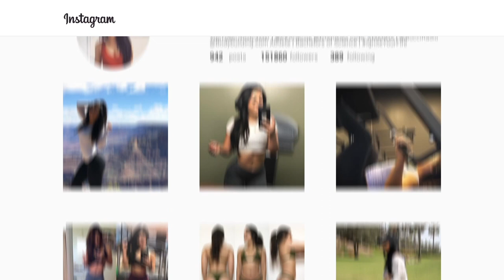10 Things You Didn't Know About Me! | Amanda Bucci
Workout:

Deadlifts 4x10
Chin ups w/ 5 second hold (3-4)
Single arm row without assistance 3x4
Barbell lower back extensions 3x10
Single arm kettle bell row 4x12
Seated face pulls 4x15
Seated Rows 4x10
Lat pull downs 4x8